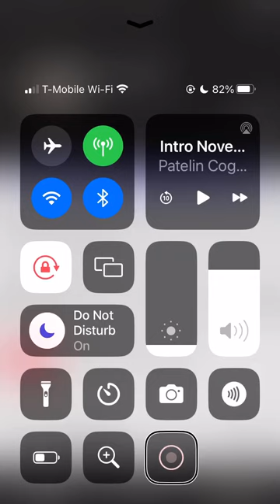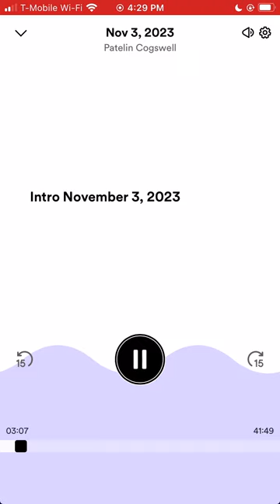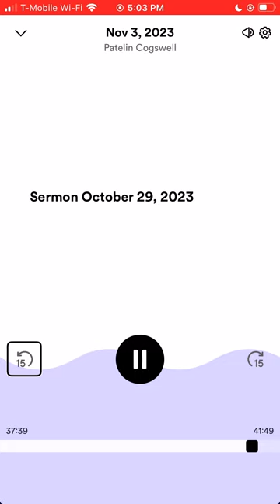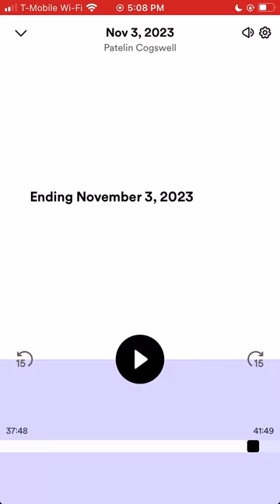Holiness and the End Times Edited